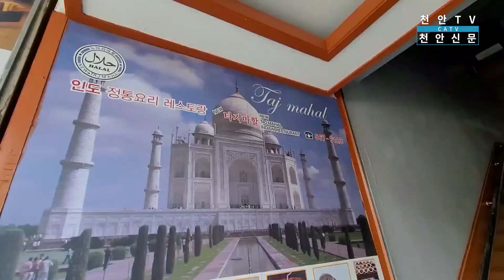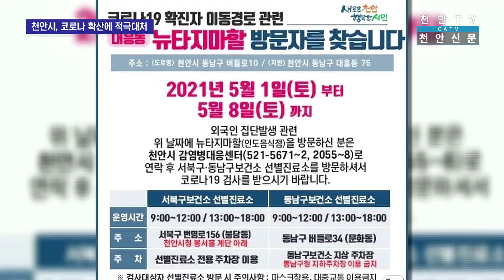[천안TV] 천안 동남구 외국음식점서 코로나19 '집단감염' 발발 천안시, 확산 저지에 총력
2021년 5월 2주차 천안TV 주간종합뉴스
- 천안 동남구 외국음식점서 코로나19 '집단감염' 발발    천안시, 확산 저지에 총력